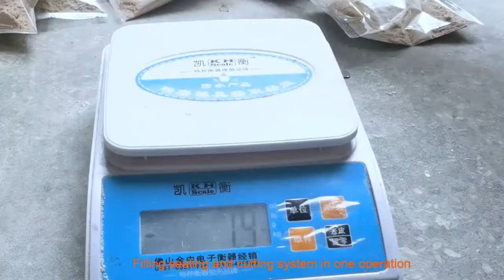Protein Powder Nutrition Powder Packing Machine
Are you looking for powder packing machine? Soonk Pack produces the quality
and guaranteed powder packing machine in hot sale, click to see the video of the packing line.

We provide custom-made flexible packaging lines for clients all over the world. We put forth great efforts to create machines that are highly efficient, easy to use, and convenient to maintain so as to help clients realize optimal production. Thanks!

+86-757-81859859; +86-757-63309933